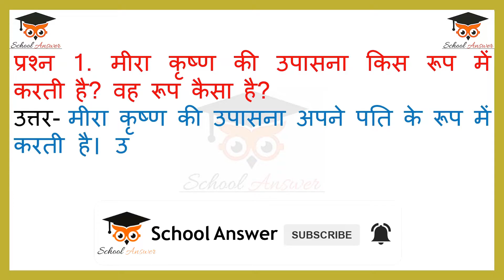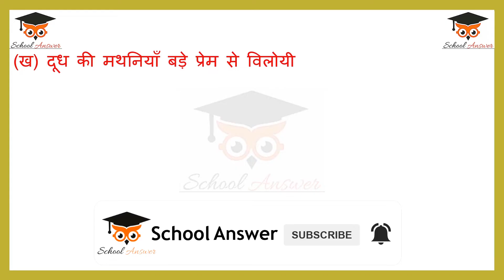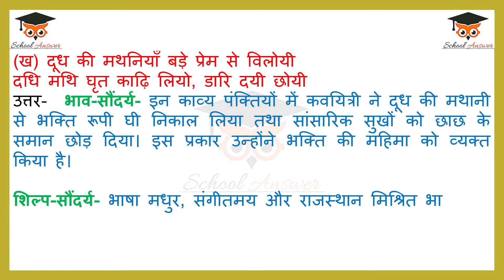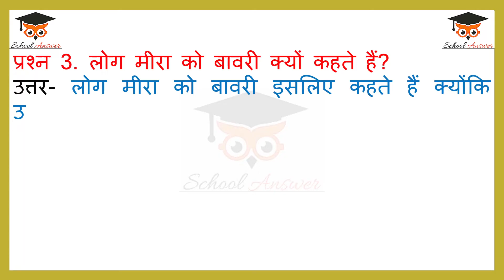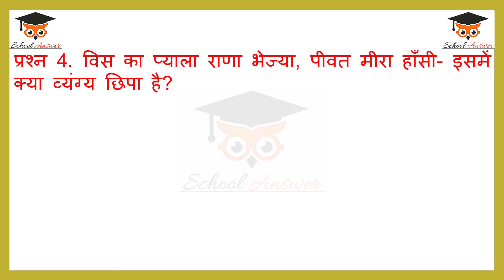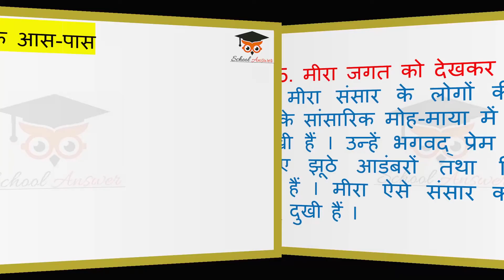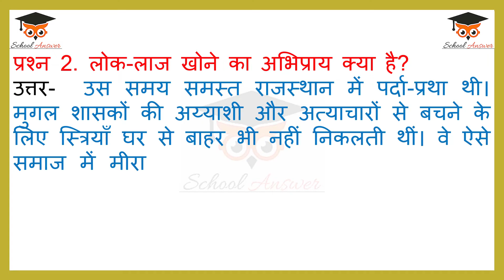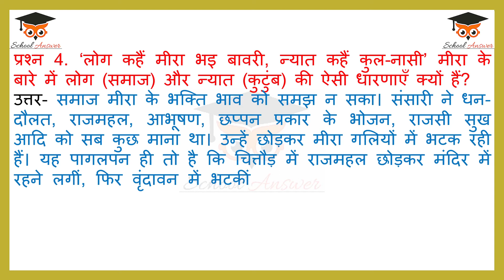meera ke pad class 11 question answer II class 11 hindi aroh chapter 12 question answer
In this you will get class 11 aroh meera question answer with best explanation and good quality content of meera ke pad class 11 ncert solutions.

🔴 RECOMMENDED VIDEOS

• meera ke pad class 11 question answer
• class 11 hindi aroh chapter 12 question answer
• meera ke pad question answer class 11
• class 11 meera ke pad question answer
• class 11 aroh meera question answer
• class 11 hindi meera ke pad question answer
• meera ke pad class 11 ncert solutions
• meera ke pad class 11 solution
• class 11 hindi meera ke pad solution
• mera ke pad class 11 hindi question answer
• meera ke pad ncert solutions class 11
• mira class 11 hindi question answer
• class 11th meera ke pad prashn uttar
• meera bai ke pad class 11 question answer
• meera ke pad ke question answer class 11th
• 11th class meera ke pad ke question answer
• ncert class 11 hindi meera ke pad question answer